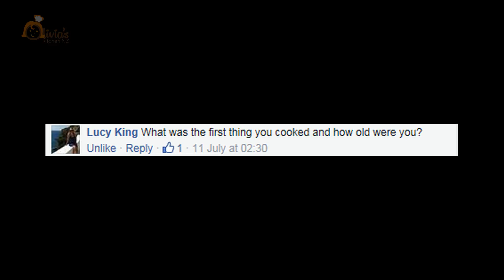Question Corner Ep.2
Olivia answers more questions this week from the Facebook page.  Pop on the Facebook page and ask a question!